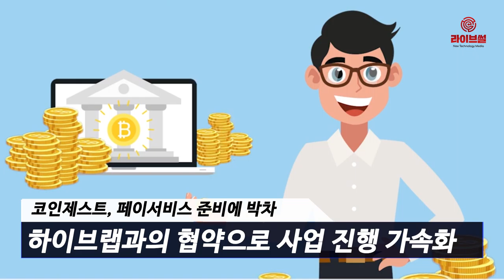[라이브썰] 코인제스트, 하이브랩과 ‘암호화폐 결제서비스’ 업무협약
암호화폐 거래소 코인제스트는 암호화폐 결제대행 솔루션 전문기업 하이브랩과 업무협약을 체결하고 관련 사업을 위한 협력에 나선다고 17일 밝혔습니다.

하이브랩은 암호화폐 결제대행 솔루션 개발과 서비스 등을 주요 사업으로 내세우고 있습니다. 동시 사용자 처리 방식으로 암호화폐의 익명성 문제를 해결하는 결제시스템 ‘페이크립토’(PayCrypto)가 대표적인 서비스입니다.

페이크립토는 별도 지갑을 설치하지 않고 주소만으로 결제가 가능한 편의성이 특징입니다. 현재 국내외 특허 출원을 완료했고 지난해 말부터 오프라인 서비스를 선보였습니다.

이번 협약은 코인제스트 계좌 보유 회원들이 암호화폐 거래 시 페이크립토를 결제 방법으로 선택하면 본인 계좌의 암호화폐로 결제가 가능하게 지원한다는 내용을 담고 있습니다. 내달 중 서비스 시행에 나설 계획입니다.

코인제스트는 그동안 암호화폐 결제가 가능한 페이서비스(가칭 제스트페이)를 준비해왔습니다. 이번 하이브랩과의 업무협약으로 사업 진행과 서비스에 속도가 붙을 것이란 기대입니다.

특히 이번 협력을 계기로 암호화폐의 실물결제 서비스를 코인뱅크, 토큰세일, 마스터노드 서비스 등 기존 사업과 함께 주력 사업으로 키우겠다는 포부를 전했습니다.